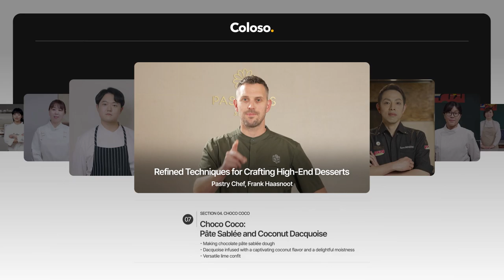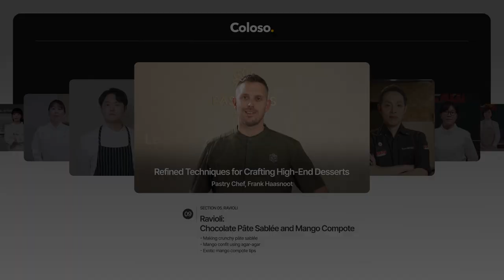Pastry Chef - Frank Haasnoot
Pastry Chef Frank Haasnoot's trailer for "Refined Techniques for Crafting High-End Desserts" is here! Get an insider breakdown of everything you need to create exquisitely delectable desserts based on insights from an award-winning chef while learning how to make his five signature desserts. Discover how to elevate the quality of each dessert through detailed decoration techniques, the use of familiar chocolate ingredients, and mastery of execution with various advanced techniques.